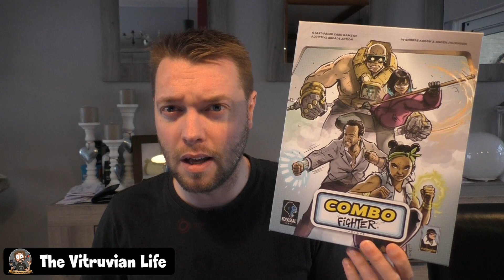The Vitruvian Life - Episode 71 : Streaming Stress